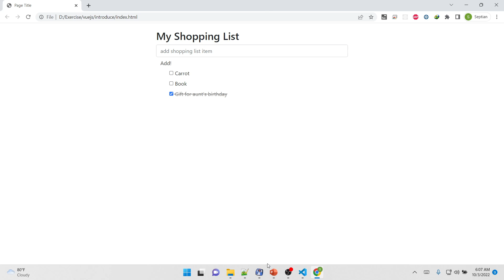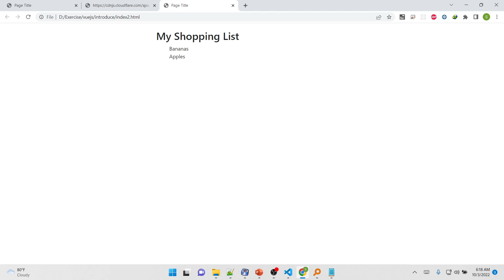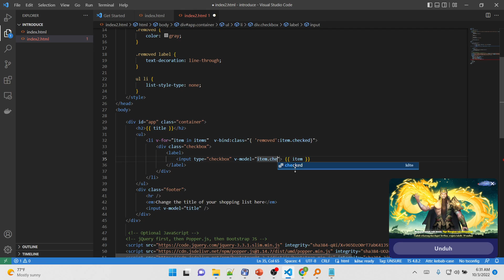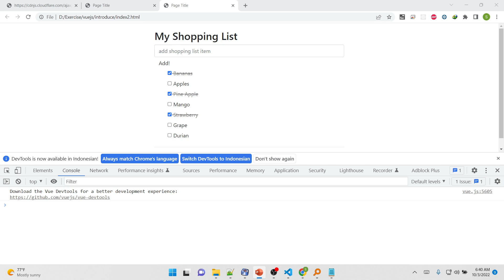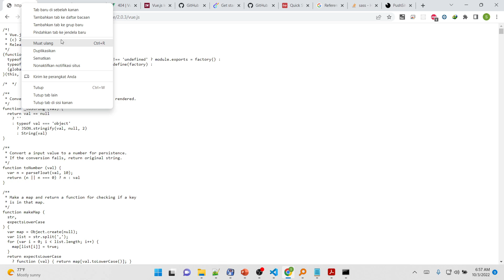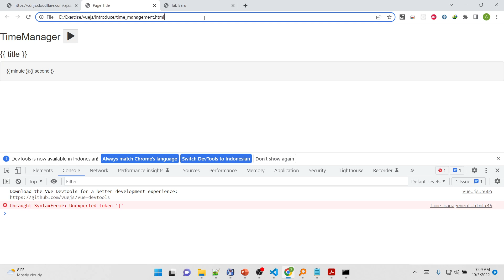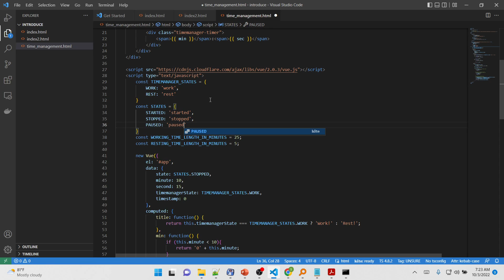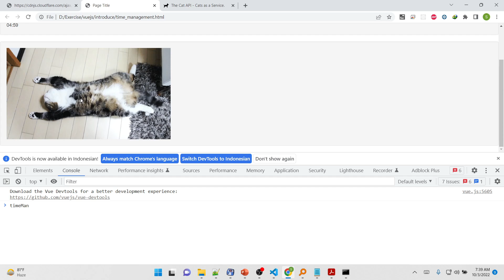Vuejs | 02. Build a Simple Time Manager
In this video, You will know difference between vuejs and jquery. You will know vuejs is powerful and awesome. You learn how to build a simple time manager using vue js too and integrate too thecatapi.com